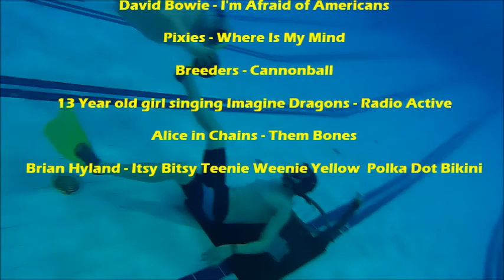April 18 2018 Highlights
Under Water Rugby Game Brantford Ontario Wayne Gretzky Sports Centre Pool.  Every Wednesday night 8pm - 9:30pm. All are welcome!